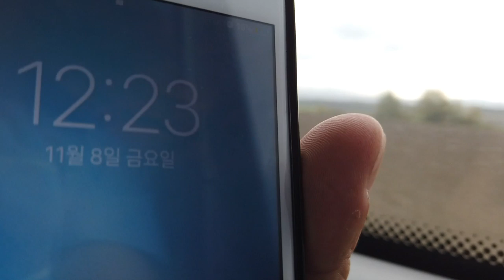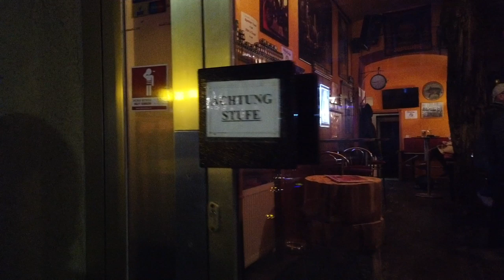유럽출장, 나에게 반한 오스트리아 비엔나의 선술집사람들 [Minos Studio]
개인적인 사정으로 영상을 제작할 상황이 되지 않는 관계로 대충 5분동안 편집한 영상을 업로드 하는점 양해바랍니다.

본격적인 병맛영상은 한달 뒤부터 시작하도록 하겠습니다.  감사합니다.